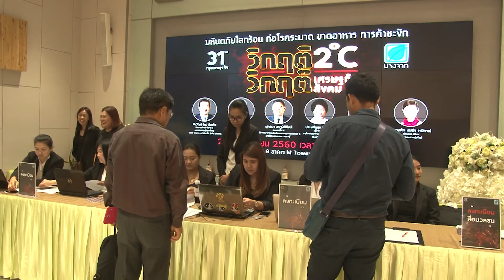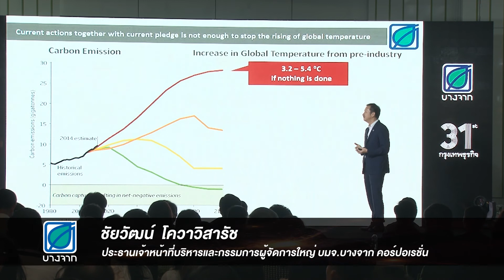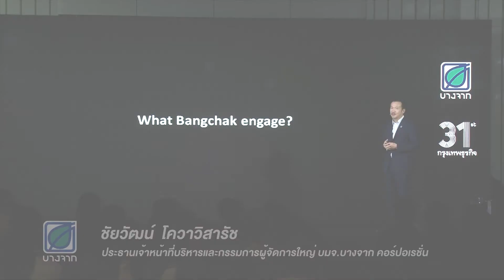งานสัมมนา วิกฤติ2 ํC วิกฤติเศรษฐกิจ วิกฤติสังคม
บางจากฯ จัดเวทีเสวนา เตือนภัย วิกฤติ 2 องศา กระทบเศรษฐกิจ สังคม

บริษัท บางจาก คอร์ปอเรชั่น จำกัด (มหาชน) ร่วมกับ หนังสือพิมพ์กรุงเทพธุรกิจ จัดเสวนา ด้านสิ่งแวดล้อม เป็นปีที่ 7 โดยในปีนี้ ยังคงตอกย้ำในประเด็น “วิกฤติ 2 องศา วิกฤติเศรษฐกิจ วิกฤติสังคม” ซึ่งเป็นภัยใกล้ตัวที่ทุกภาคส่วนต้องร่วมมือกันแก้ไขปัญหาอย่างจริงจัง

นายชัยวัฒน์ โควาวิสารัช ประธานเจ้าหน้าที่บริหารและกรรมการผู้จัดการใหญ่ บริษัท บางจาก คอร์ปอเรชั่น จำกัด (มหาชน) กล่าวว่า บริษัท บางจากฯ มีวิสัยทัศน์ในการดำเนินธุรกิจที่มุ่งพัฒนาสู่ความยั่งยืนในทุกๆ ด้าน ทั้งเศรษฐกิจ สังคม และสิ่งแวดล้อม แต่ในปัจจุบันมีการเปลี่ยนแปลงสภาวะภูมิอากาศจากอุณหภูมิโลกที่สูงขึ้น ที่ส่งผลกระทบอย่างรุนแรงต่อระบบนิเวศน์ สิ่งแวดล้อม อ่านต่อคลิก